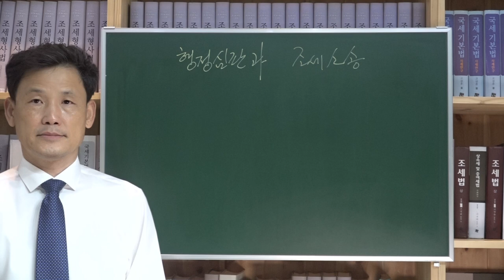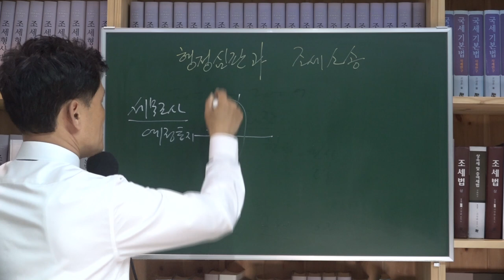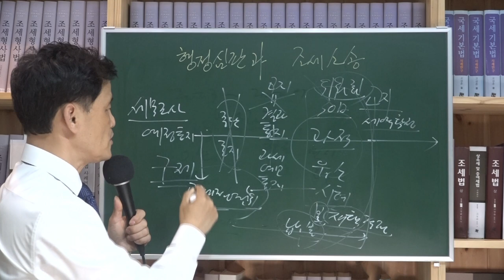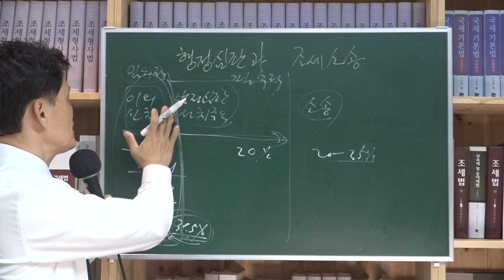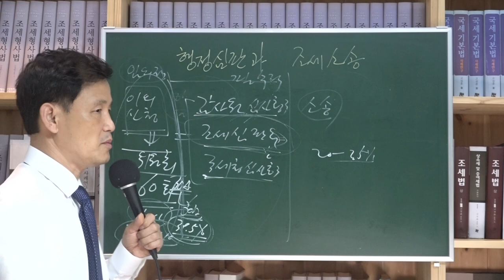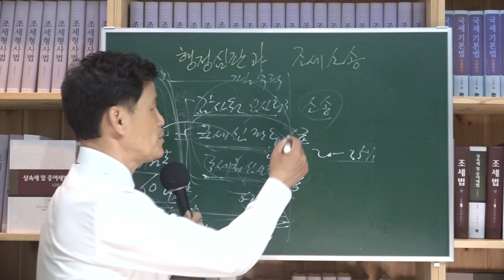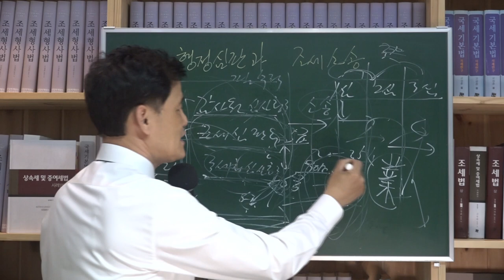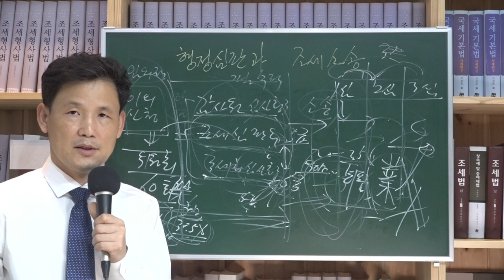[세금과 인생] 472 세무조사에서 조세불복까지 (3) 이의신청 행정심판 조세소송 이야기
세무조사가 끝나면 세무조사결과 통지나 과세예고통지를 받는다. 그러면 과세전적부심사를 청구할 것인지 선택해야 한다. 사전포기를 안내받는 이유는 과적심사를 하는 동안 납세고지가 늦어지면 납부불성실가산세가 더 붙기 때문이다.

납세고지가 이루어지면 진짜 불복이 시작된다. 일단 임의적 전치주의인 이의신청은 해도 되고 안 해도 된다. 지방청 이의신청을 이용하면 된다. 반드시 거쳐야 하는 것으로 국세청 심사청구나 감사원 심사청구 또는 조세심판원 심판청구 중 하나를 택일해야 한다. 그 기준은 자신의 인맥이나 인연에 달렸다.

90일 안에 결정을 해야 하는데 그런 경우는 거의 없다. 각하 외에는 보기 힘들다. 소송을 가도 1심에서 납세자가 이겨도 국세청은 거의 대부분 3심까지 간다. 납세자는 그러는 동안 찐이 다 빠진다.

세무조사에서 부실과세가 이루어졌다 하더라도 대법원까지 가야만 판명되는 경우가 허다하다. 이게 세정현실이다.